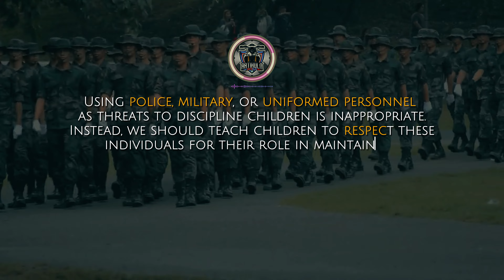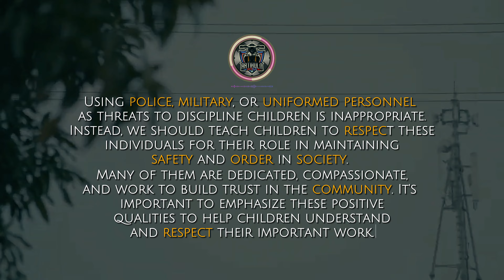PANAKOT PULIS l Artikulo Motovlog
PARA SA MGA MAGULANG AT MGA GARDIANS NA BANTAY NG MGA BATA, HUWAG NINYO GAMITING DAHILAN OR PANAKOT SA MGA BATA ANG MGA UNIFOMED PERSONNEL TULAD NG MGA SUNDALO, PULIS, BJMP, BFP, BUCOR DAHIL HINDI MAGANDANG ARAL AT HALIMBAWA YAN SA MGA KABATAAN, NILILIGAW NINYO NG LANDAS ANG INYONG MGA ANAK SA PAMAMAGITAN NG PAGSISINUNGALING SA KANILA. ANG MGA UNIFORMED PERSONNEL AY ANDITO UPANG TUMULONG AT MAG SERBISYO SA TAONG BAYAN KAYA HINDI MAGANDANG ALIBY OR DAHILAN GAMITING PANAKOT SA MGA KABATAAN. IMULAT NATIN SILA SA TAMANG LANDAS AT TAMANG ARAL.